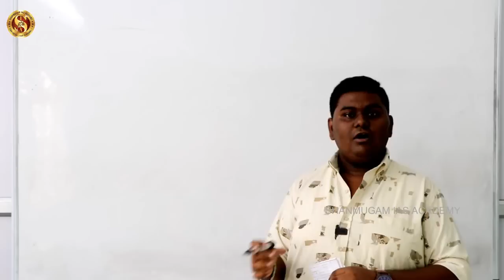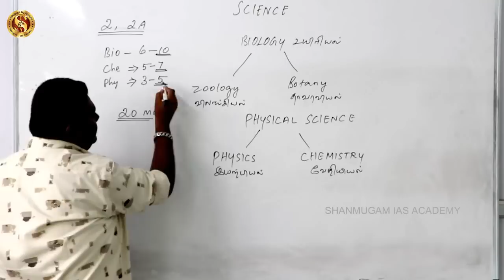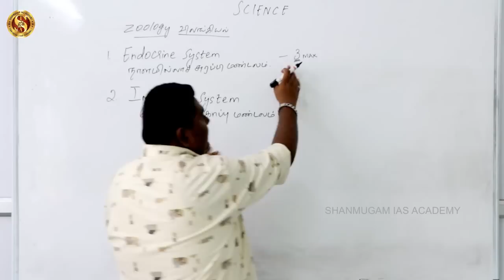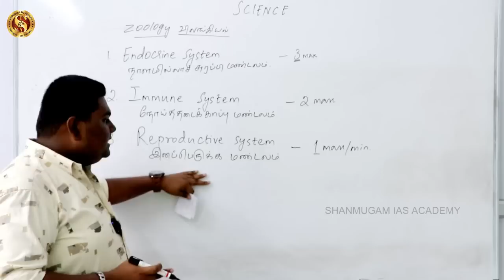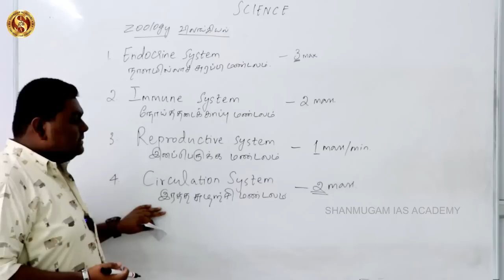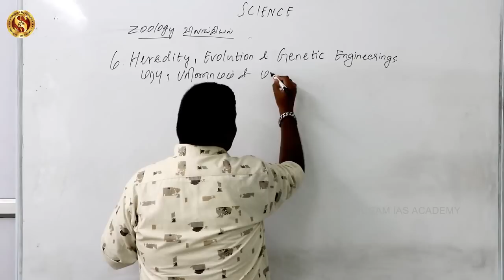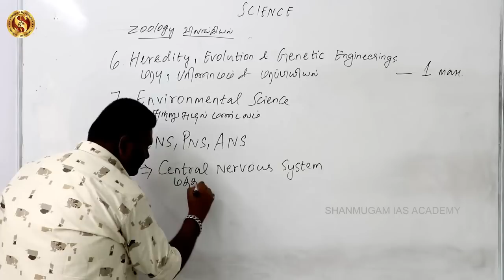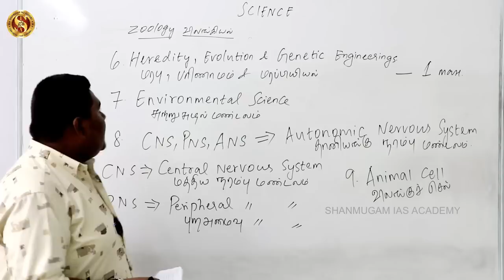TNPSC | Group 4/VAO | Group 1 | Group 2 | GROUP II/II A - Zoology - Science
GROUP II/II A-க்கு படிக்க ஆரம்பிச்சுட்டீங்களா..?
இந்த வீடியோ பதிவியில் விலங்கியல் பாடப்பிரிவினை பற்றிய விளக்கம்

Ready For TNPSC GROUP 2A

Paid Test Series

TEST SERIES – ஐ முழுமையாக பெற்று பயனடைய இப்பொழுதே பதிவு செய்யுங்கள்
பதிவு செய்ய வேண்டிய எண் : 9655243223

தேர்வுக்கு தேவையான புத்தகங்களை முழுமையாக பெற்று பயனடைய

GROUP 2A தேர்வுக்கான ADMISSION தற்பொழுது நடைபெறுகிறது
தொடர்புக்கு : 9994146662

BANKING , RRB போன்ற தேர்வுகளுக்கு ஆன விவரங்களை பெற

Shanmugam IAS Academy Watsapp Group Links

Telegram Channels